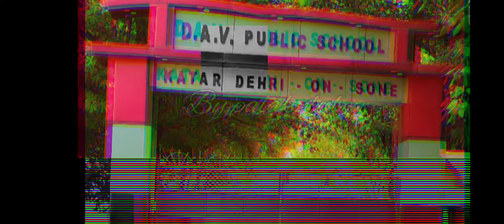DAV katar rohtash (BIHAR) school love life childhood missing😢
dav katar love of every student of this school😌